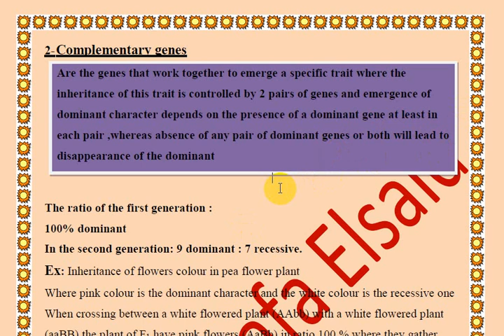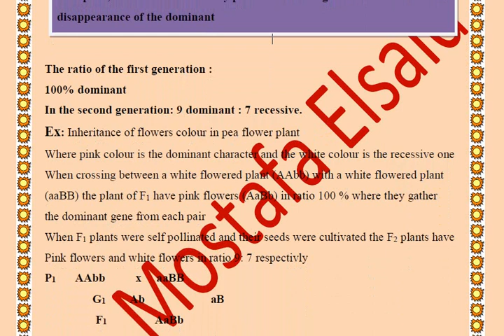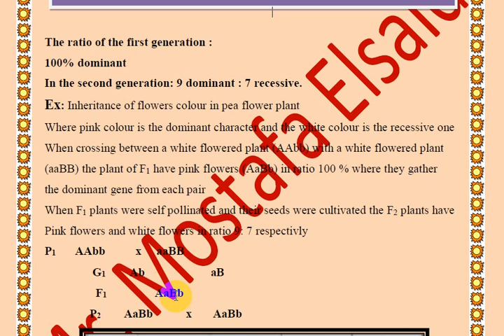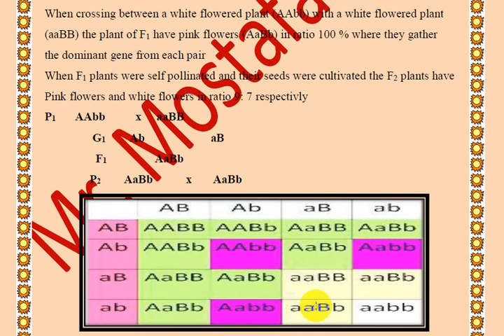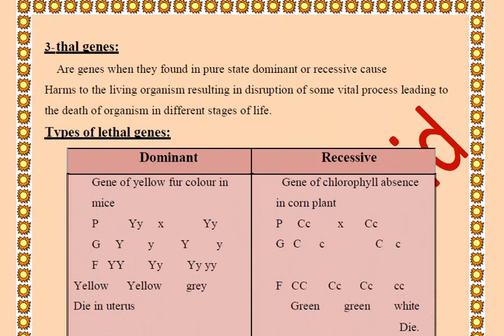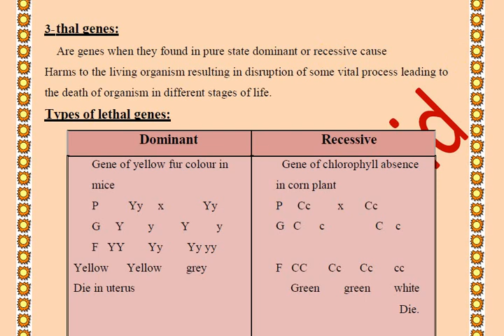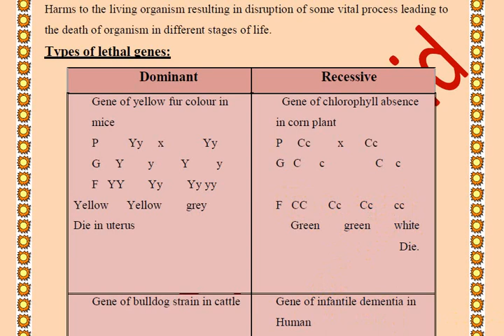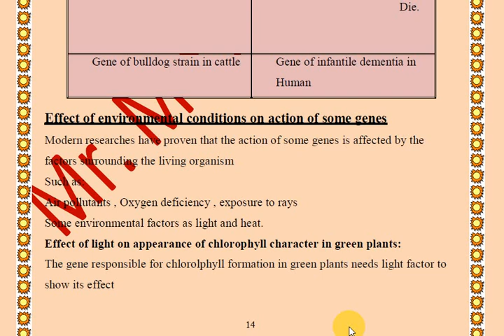complementary $ lethal genes